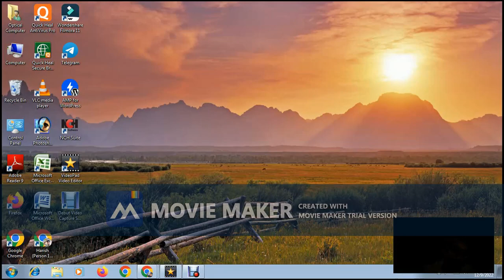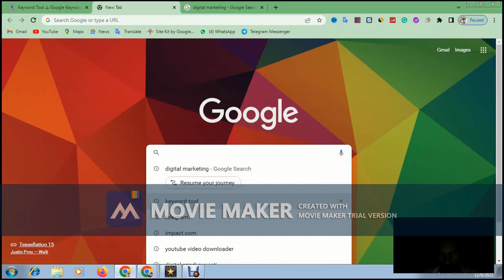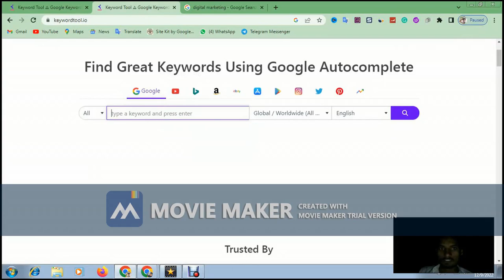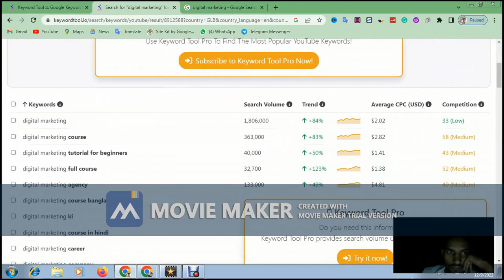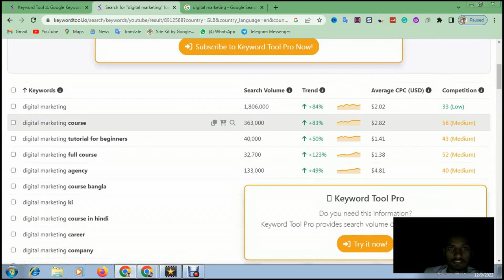best keyword research tool for youtube and all social media platforms ke liye in 2022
best keyword research tool for youtube and all social media platforms ke liye in 2022 @harish k video

play now
play now prezentacja
lukasoprom niko play now
play now lukasoprom niko
best keyword research tool for youtube
harishkvedio
best keyword researc
play now pl
keyword research tool for youtube
keyword research

Ubersuggest